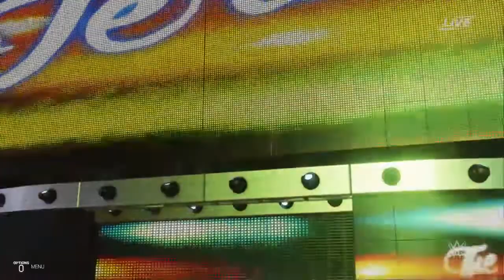FOR THE DEFENCE OF THE BELT OF WWE!